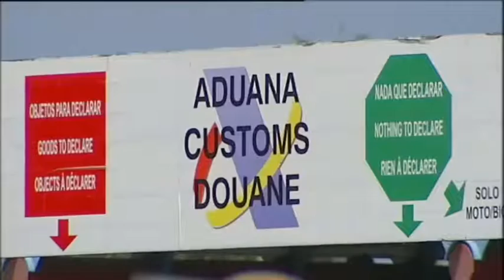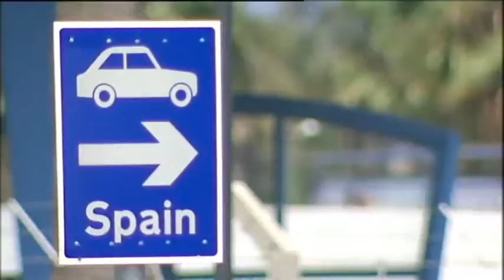Channel 4 interviews Spanish Foreign Affairs DG about Gibraltar 13/08/13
Channel 4 News interviews Ignacio Ibanez, Director General for Foreign Affairs at the Spanish Foreign Ministry, about Gibraltar, on 13 August 2013.

Mr Ibanez said that Spain has customs obligations to carry out at the Gibraltar border as there has been a big increase recently on smuggling, especially of tobacco. He confirmed to Channel 4 News journalist Krishnan Guru-Murthy that checks and delays are not being used as a political tool and that the present bad relations between Spain and Britain are mainly down to the attitude of the gibraltarian authorities.

Upon questioning during the live television interview the senior Spanish government spokesman indicated that the Spanish autonomous cities of Ceuta and Melilla are different situations, not similar to Gibraltar's status as a British Overseas Territory, as they are not recognised by the United Nations as former colonies. He however does recognise that Gibraltar was a Spanish territory, given away by treaty.

Snr Ibanez asserts that the local population of Gibraltar are not true gibraltarians, saying that the true gibraltarians are on the other side of the border, in Spain. He finished confirming that he is confident that Gibraltar will be returned to Spain.